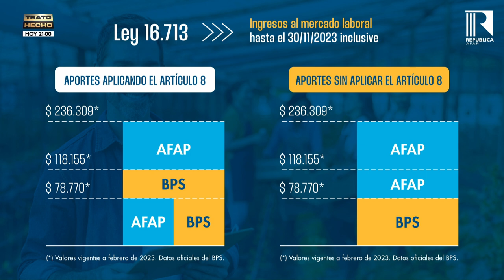República Afap responde todas tus dudas en Desayunos Informales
Cuentan con un servicio personalizado y un equipo de asesores previsionales que acompañan todas las etapas de la vida laboral.